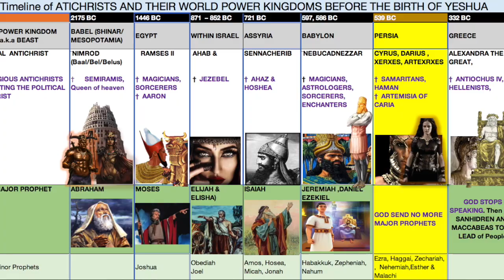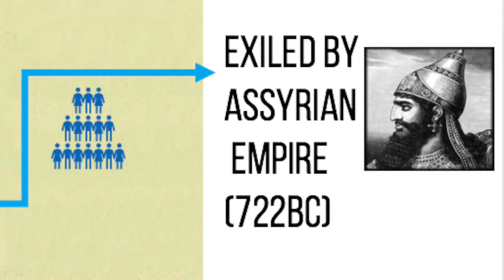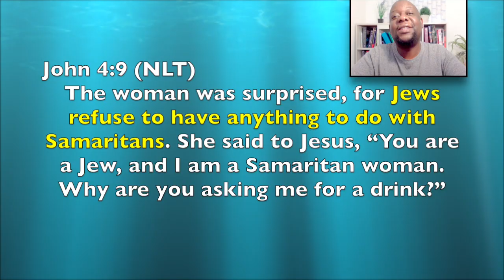# 7: PERSIANS & REBUILDING OF THE TEMPLE [539 BC Political and Religious Antichrists]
Christ will not return until the third Jewish temple is rebuilt. The temple is key to end times eschatology. Christ will not come back until the 3rd temple is rebuilt in Jerusalem. Jesus did not come back until the second temple was rebuilt.   Satan tried to stop the building of the second temple and to kill all Jews  during the Bear Beast of the Persian empire. Also learn where the latter prophets books, Haggai, Zechariah and Malachi,  the books of Esther, Ezra, Nehemiah fit in the story.